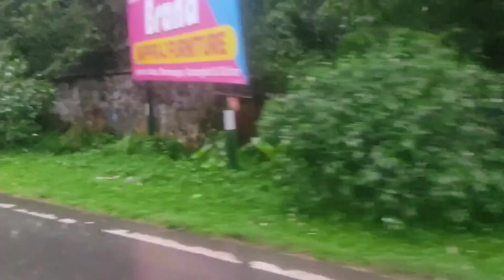AGARTALA OH WATUI WAOUI SES NOGO M THANG LIYA || NOGO FAI JAK || DBS VISIT KHAI K || VLOG-69